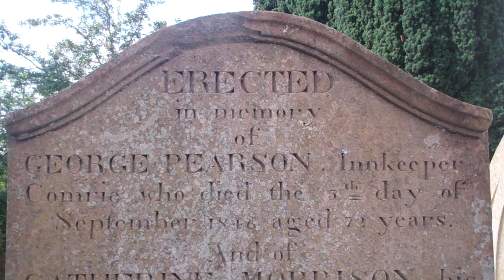George Pearson Gravestone Comrie Perthshire Scotland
Tour Scotland video of the George Pearson, Innkeeper, gravestone in the old graveyard on ancestry visit to Comrie, Strathearn, Perthshire. The given name Piers was adopted by the English from the Old French " Pierre ” and “ Piers, " introduced by the Normans after the Conquest in 1066.  In England, because of the Biblical association with the apostle Peter, it was an early favorite.  Piers Plowman, for instance, was a narrative poem written by William Langland in the late 14th century. The Pearson surname was thought to have originated in Northumberland and migrated northwards. Wautier Pieresoune, a landowner in Berwickshire, appeared in the Ragman’s Roll of 1296. One hundred years later, David Perisone and his brothers Alexander and John were recorded as Comptollers of the Customs for North Berwick. The Scottish branch of this family was said to have been founded about 1400 when Christopher Peirson left that area for Wanlockhead near Dumfries. The family, spelt in various forms, was later to be found in Dunfermline and Perthshire.